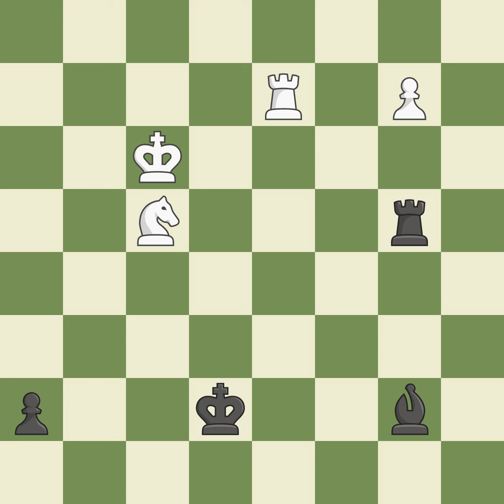Sicilian Defense: Nyezhmetdinov-Rossolimo Attack, 3...Nf6, Event Titled Tuesday Blitz June 28 Early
Sicilian Defense: Nyezhmetdinov-Rossolimo Attack, 3...Nf6, Event Titled Tuesday Blitz June 28 Early 2022,White Vokhidov, Shamsiddin,Black Zhigalko, Sergei,WhiteFideId 14204223,BlackFideId 13502956,WhiteElo 2611,BlackElo 2662,Result 1-0,Round 11,TimeControl 180+1,Date 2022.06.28,WhiteClock 0:00:09,BlackClock 0:00:01